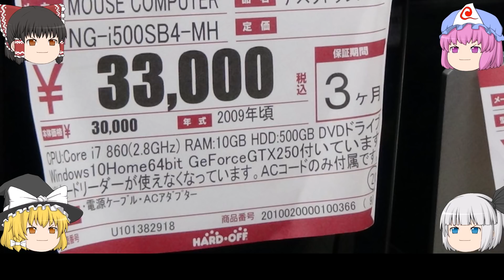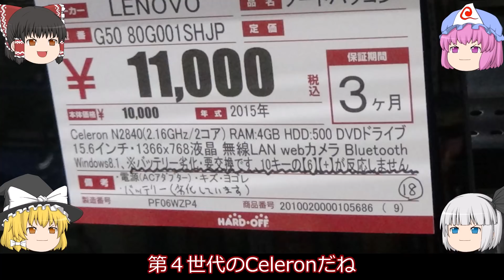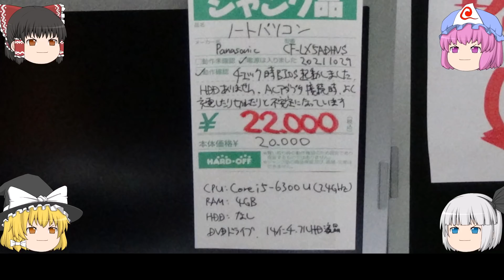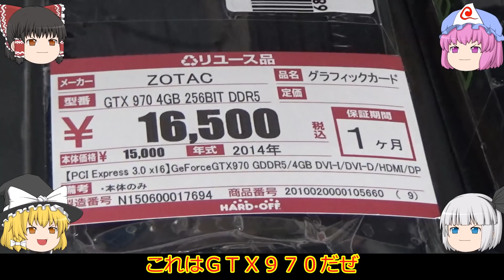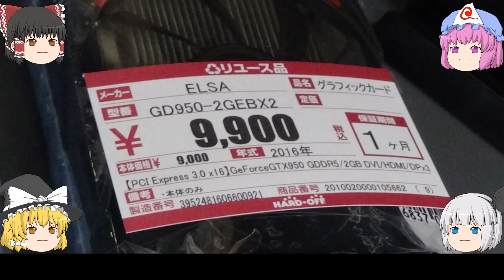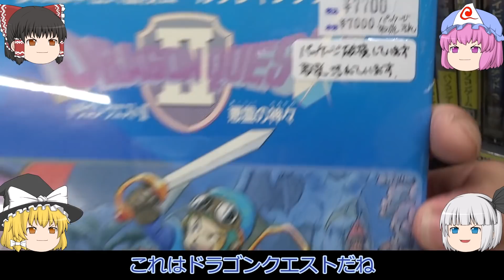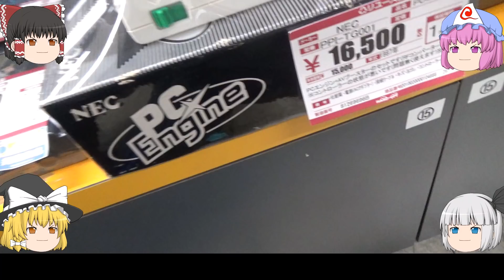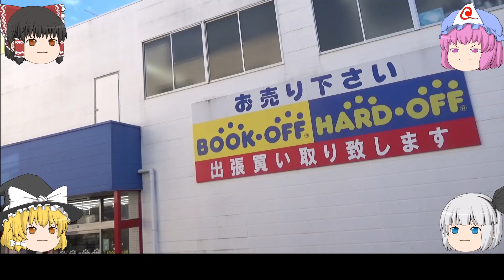ゲーム凄すぎ！パソコン高い！ハードオフ豊橋店パート２！！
今回はハードオフ豊橋店パート２です。

中古パソコンはとんでもない値段がついていましたがＭＳＸのカセットが大量に並んでいました。

超難解アクションパズル、ザ・キャッスルが置いてあったのには感動しました。
キャッスルはエミュレーターでプレイしたことがあります。